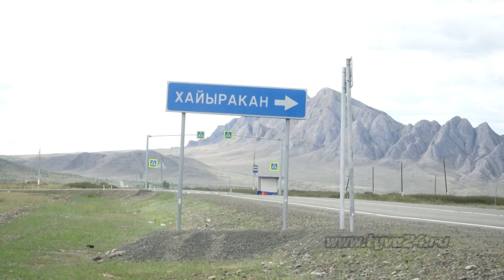Овощевод Екатерина Чамбаа: «Грант «Агростартапа» — это ответственность»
В селе Хайыракане Улуг-Хемского района живёт и трудится семья Чамбаа, которая занимается овощеводством. С помощью программы «Агростартап» любимое дело, считавшееся, скорее, хобби, понемногу приобретает масштабы малого, но такого значимого для земляков-огородников хозяйства. Подробности - далее.